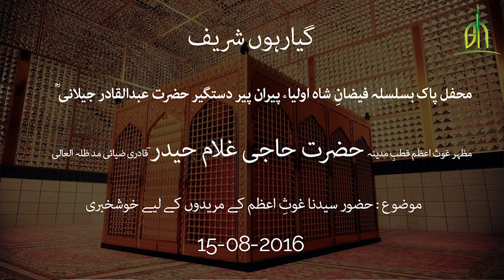Mehfil Gyarveen Shareef | 15-08-2016 | محفل گیارہویں شریف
گیارہویں شریف کی محفل سیدی سرکار قبلہ حاجی غلام حیدر قادری ضیائی مدظلہ العالی کے زیرِ سایہ رحمت و شفقت آستانہ حیدریہ قادریہ باغبانپورہ شریف